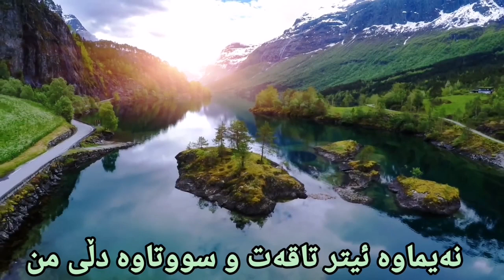MN&DL Mazhari Xalqi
من و دڵ مەزهەری خالقی